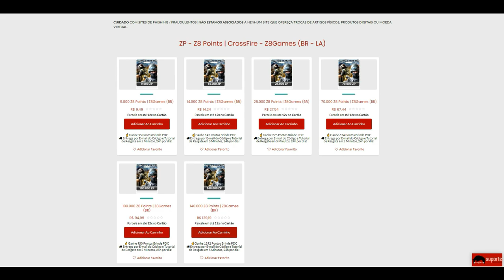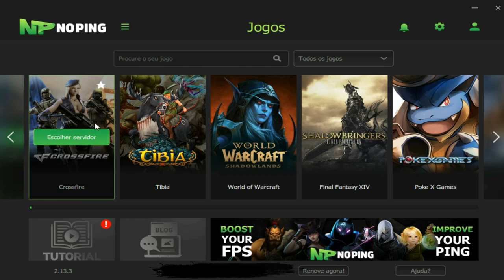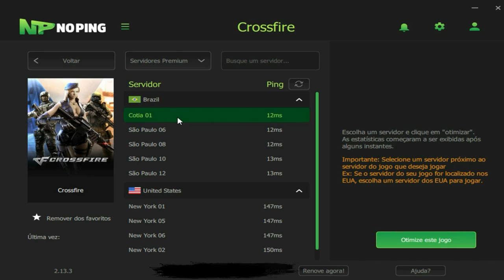CrossFire | BIGSMOK a LENDA da KSP😂